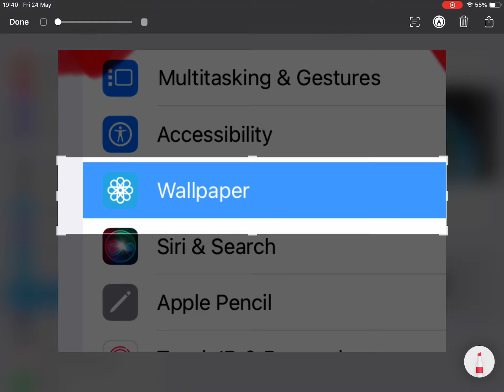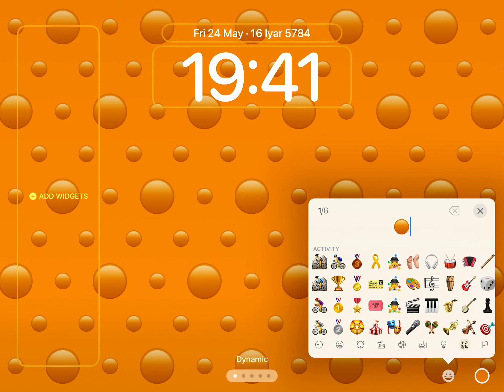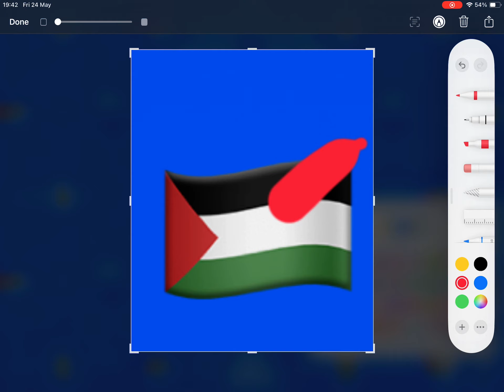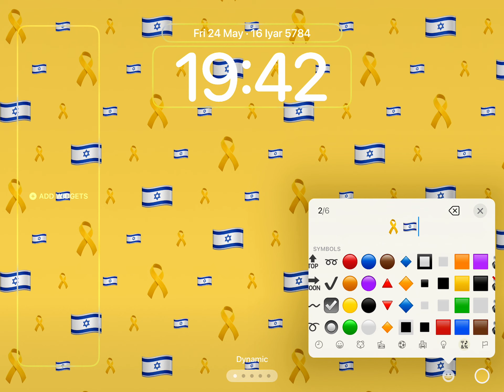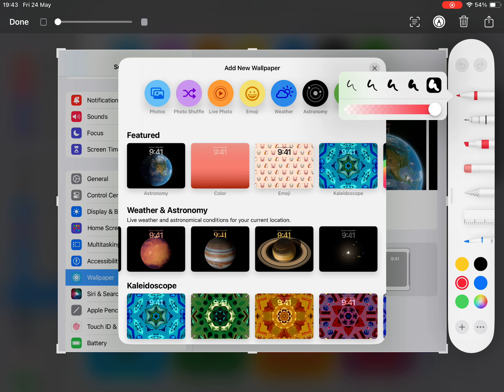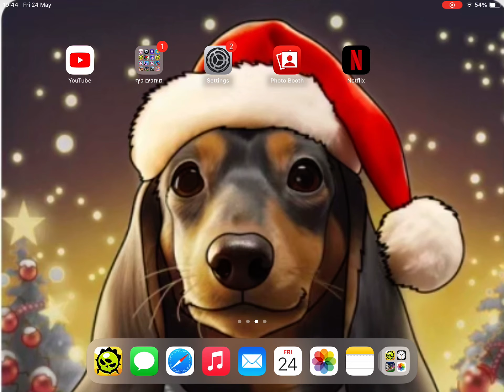24 May 2024